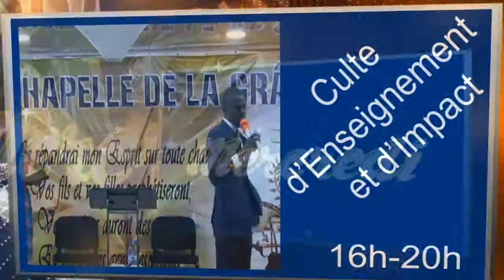3ème SHOFAR DÉTRUIRE L' AMERTUME - REV PAUL ZANG - CHAPELLE DE LA GRACE